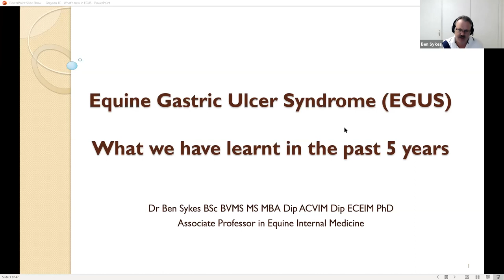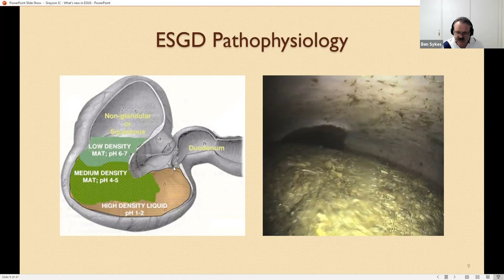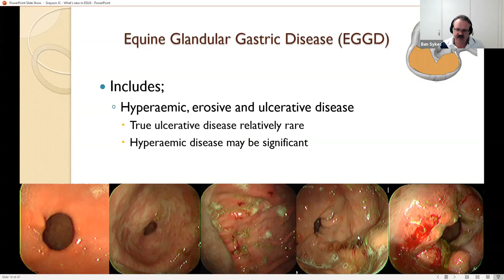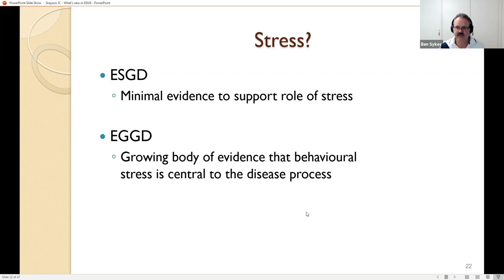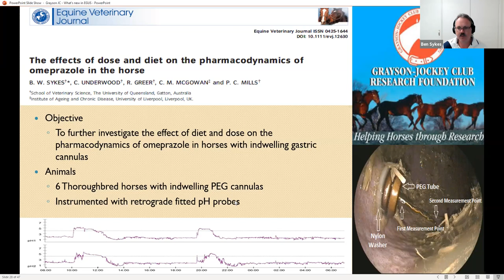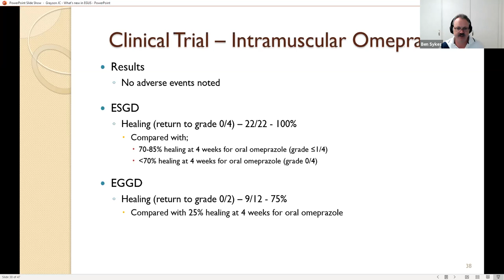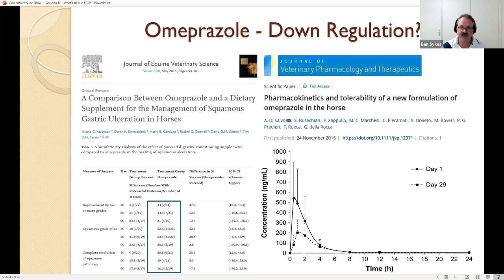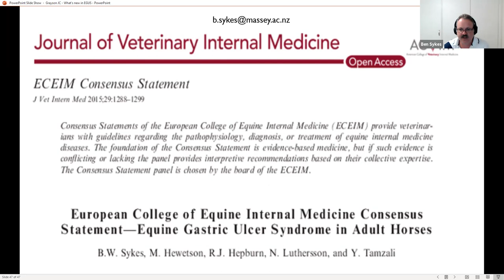Grayson Vet Chats with Dr. Ben Sykes, Associate Prof. Equine Internal Medicine – Massey University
EGUS and Omeprazole: What we know now that we didn’t 5 years ago.

Dr. Ben Sykes, Associate Professor in Equine Internal Medicine – Massey University, New Zealand will discuss equine gastric health and research on treating the ailment.